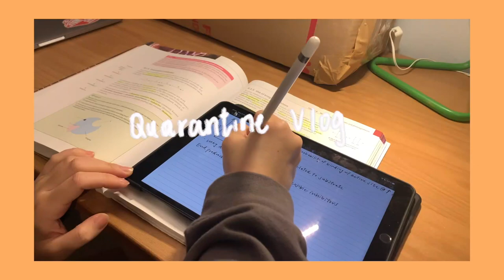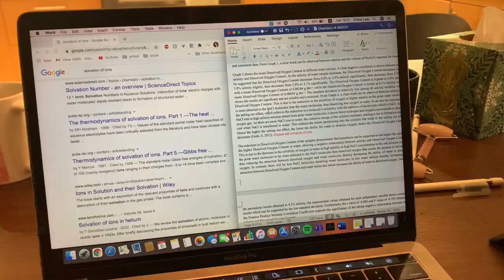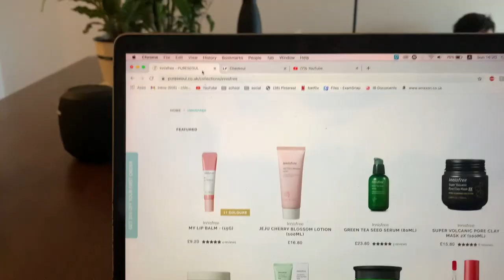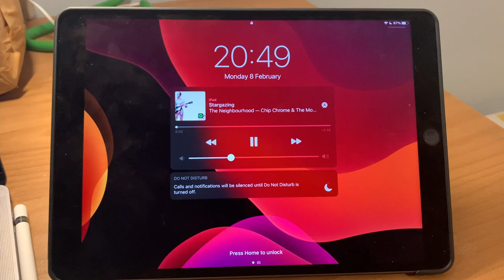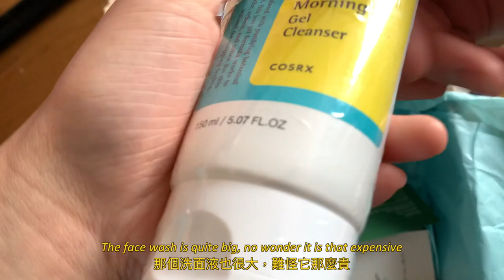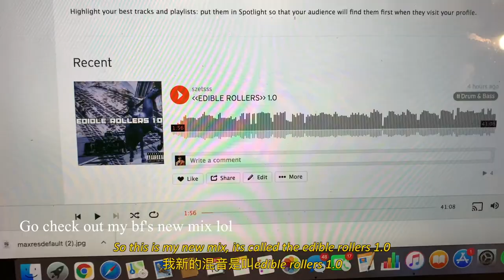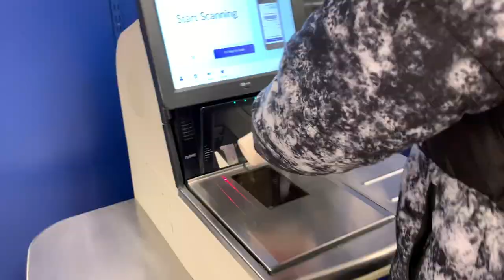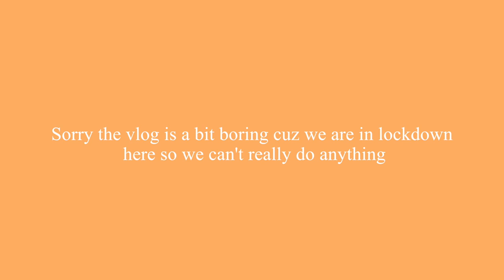[VLOG] Week in my life in London, quarantine, Lunar New Year, Hotpot, grocery shopping (ENG+CHN SUB)